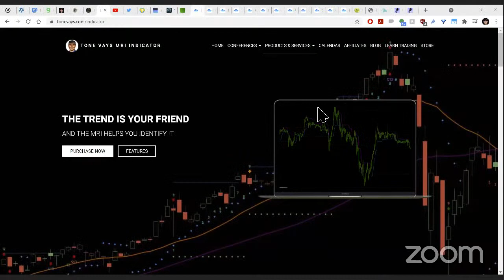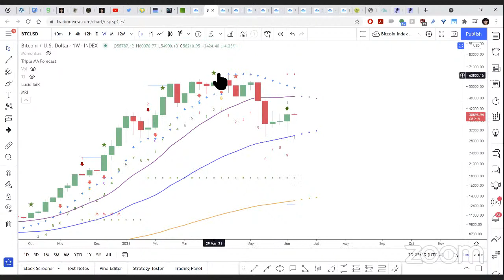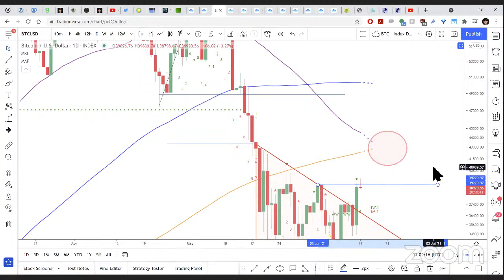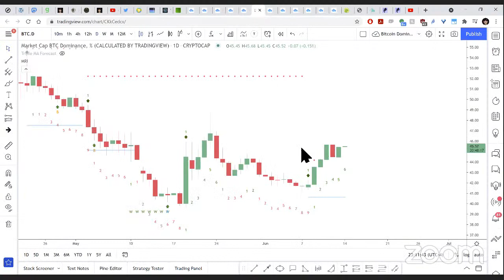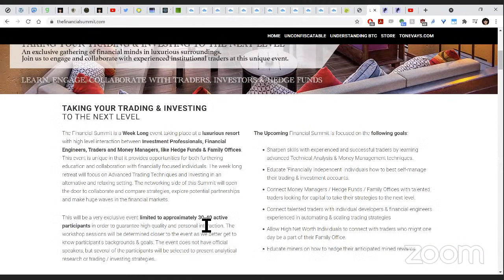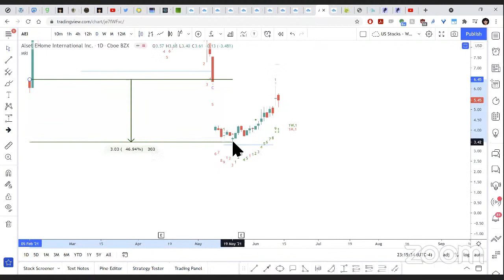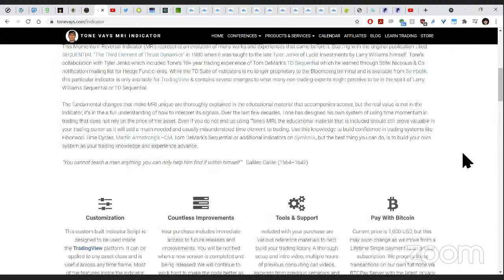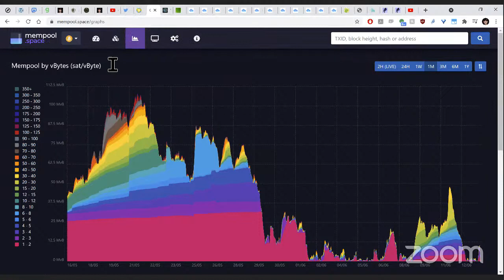Big BTC Pump - Elon is Just Messing w/ You All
* The alerts are not a buy/sell indication, you need to understand how to trade the MRI indicator to use them properly.